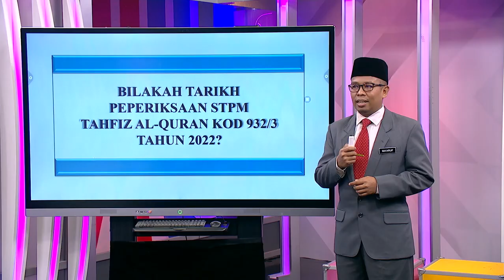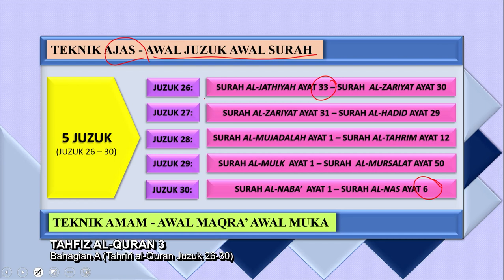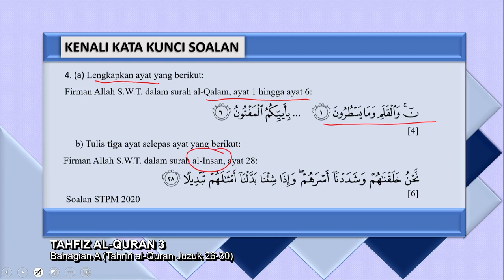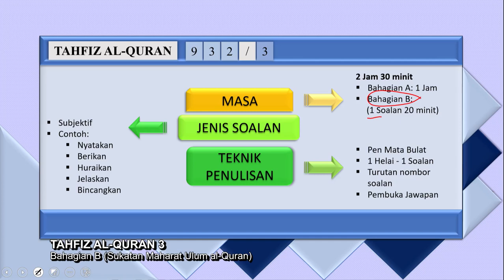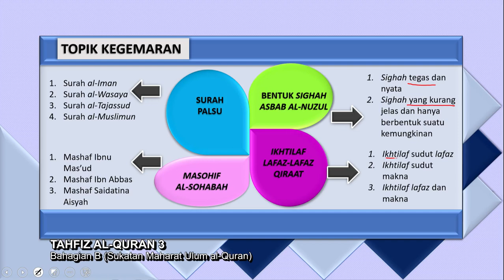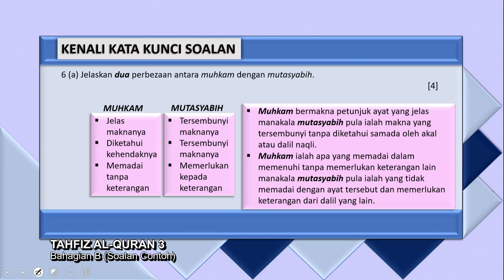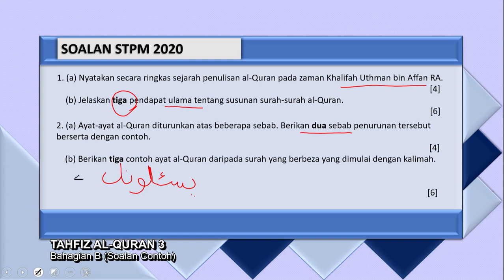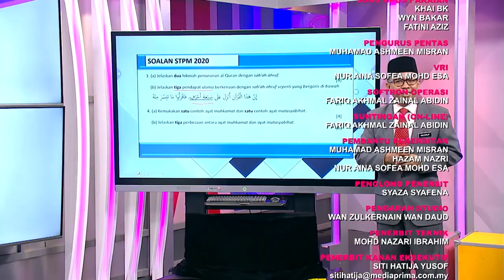DidikTV Sukses STPM 2021 Ep 22